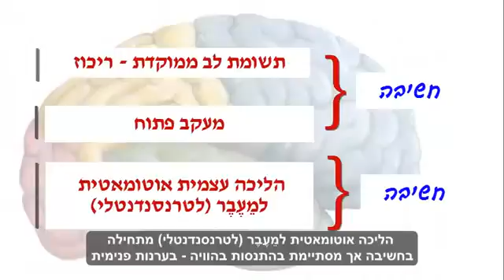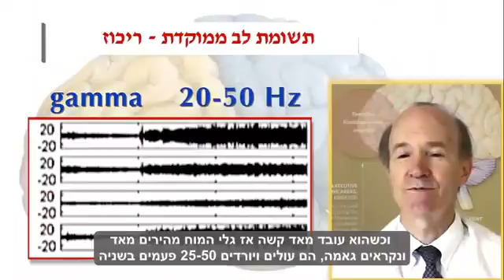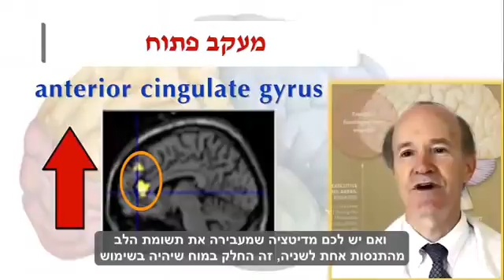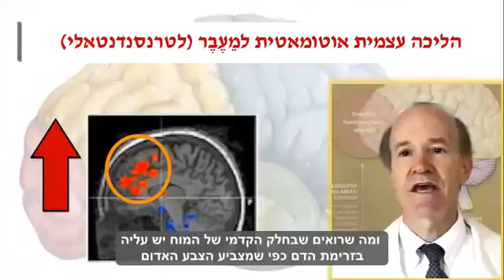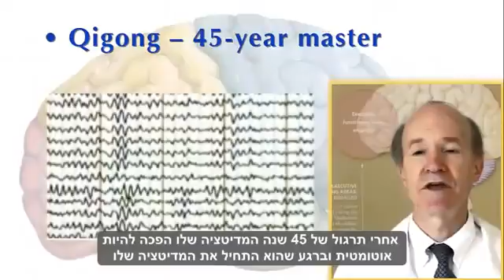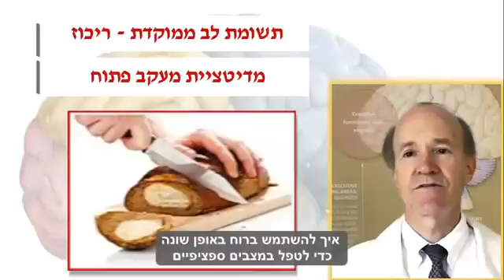גלי מוח ושיטות מדיטציה שונות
ד'ר פרד טראוויס, חוקר מוח ידוע מארה"ב, דן בהבדלים שקיימים בין מדיטציות שונות ומתאר מחקרים על גלי מוח שנערכו על מתרגלי השיטות.